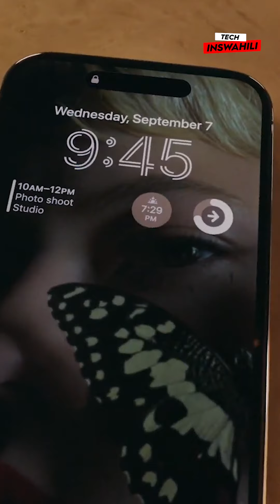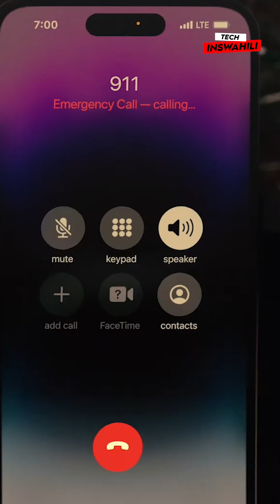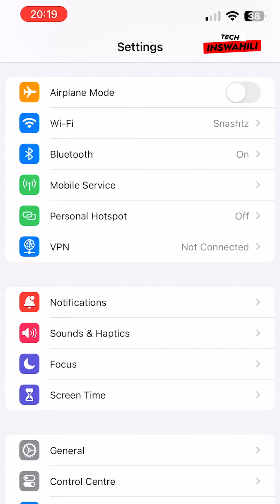iPhone 14 za Mchongo Zimeingia Mjini ! Kua Makini zimetoka USA